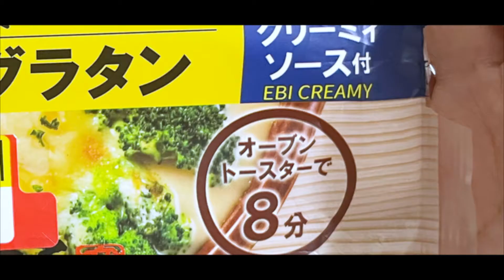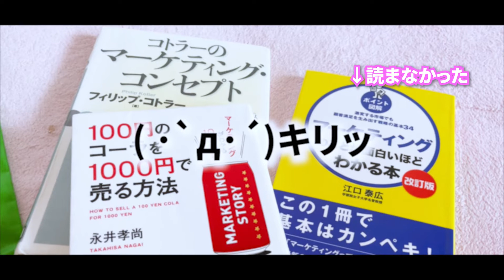晴れたからちょっと外へ